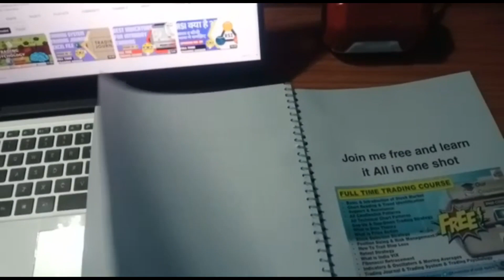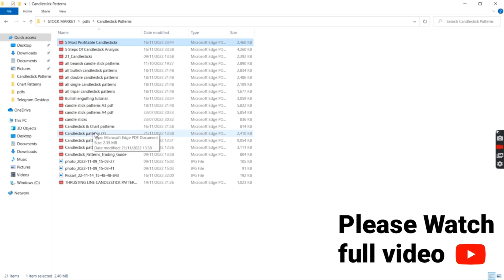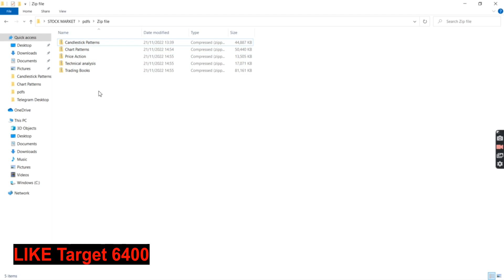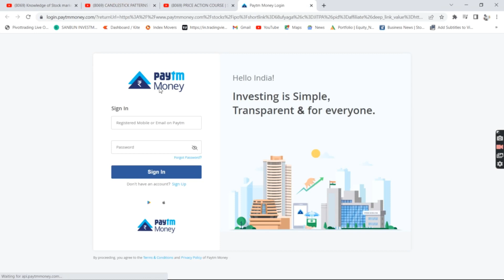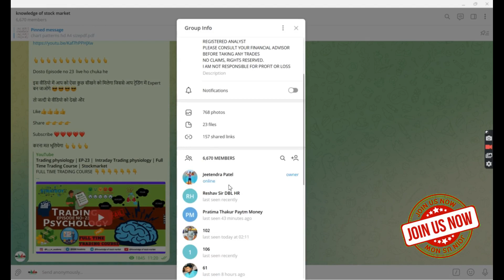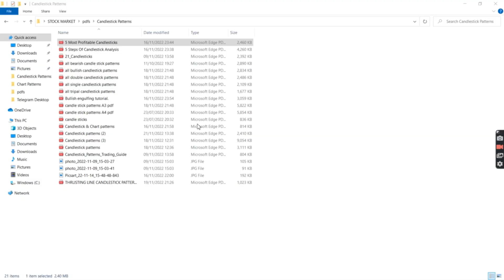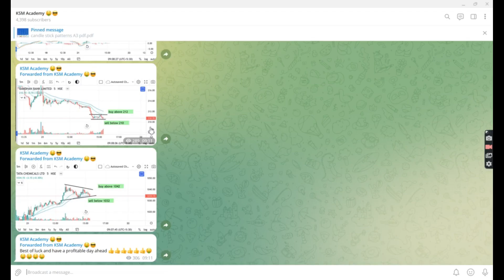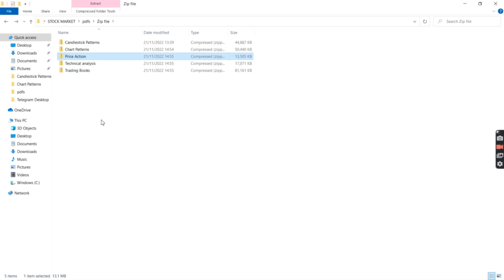Trading Candlestick Pattern Book | Technical Chart Patterns PDF | Intraday Candlestick Patterns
In this video we are learning about 2022 new CANDLESTICKPATTERNS and technicalanalysis or CANDLESTICK so please watch full video and like the video and for more newintradaystrategy also subscribe our channel knowledgeofstockmarket and press the bell icon for latest update. and learnwithme

Open you paytm money Demat Acc😎😎 with this link and get more Benifits 👇👇👇👇👇👇👇
अपना डिमेट खाता नीचे दी हुई लिंक से खोले ओर पाये बहुत सारे फायदे  👇👇👇👇👇👇👇

नोट: यदि टेलेग्राम का लिंक काम ना कर रहा हो तो Telegram पर Search करें Knowledge of stock market